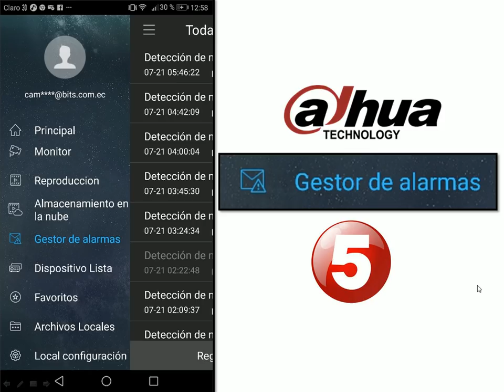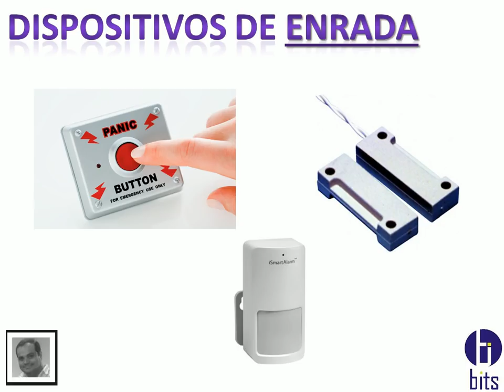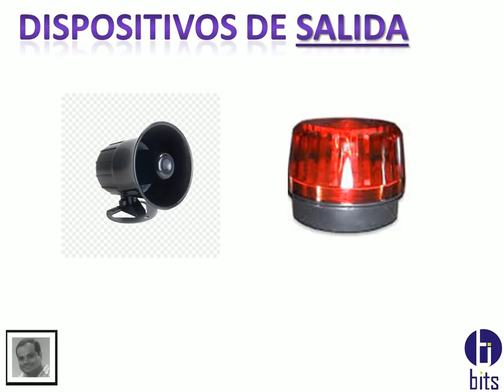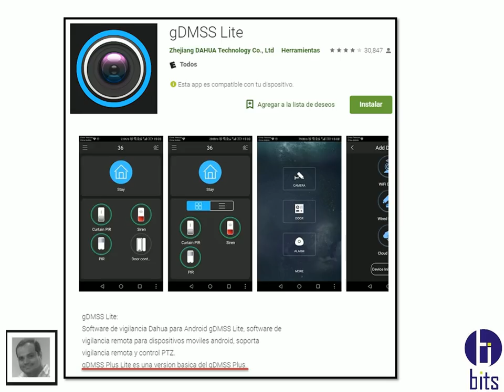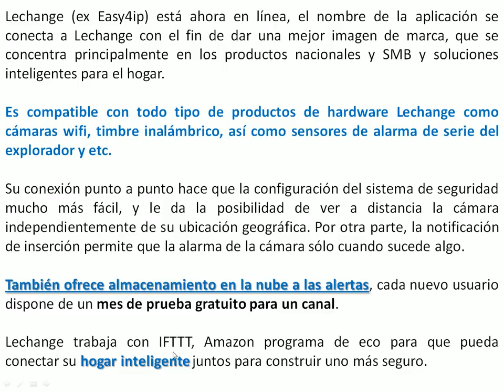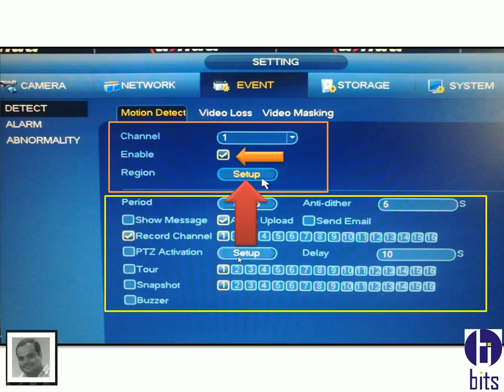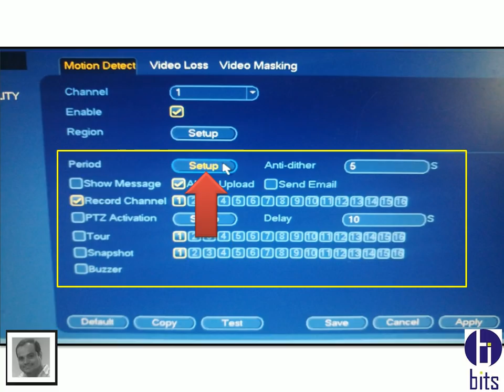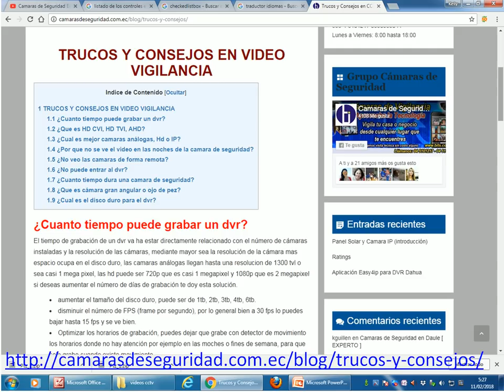Gestor de Alarmas - Dahua - Introducción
VIDEO 1 (Introducción)

Gestor de Alarmas en grabadores de la marca Dahua

Guayaquil - Ecuador